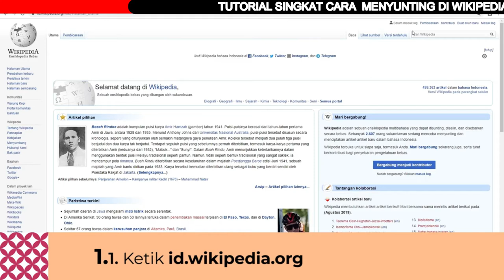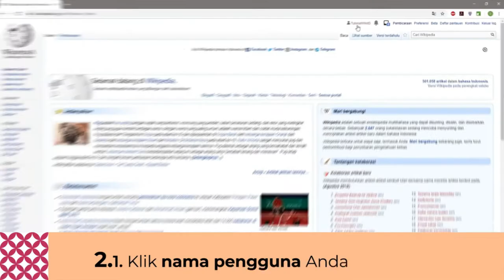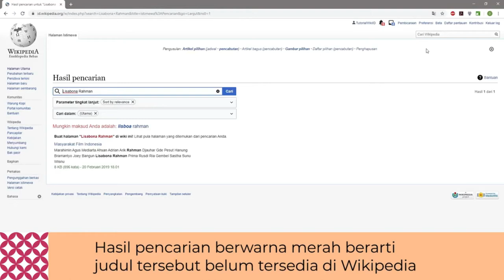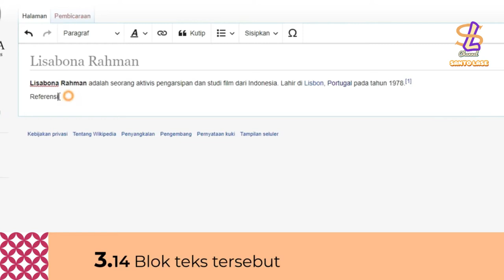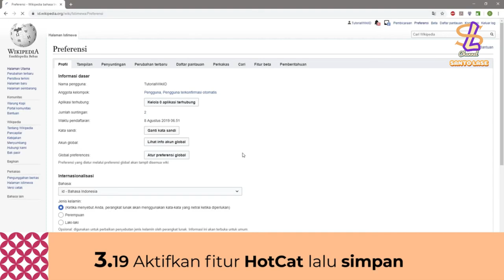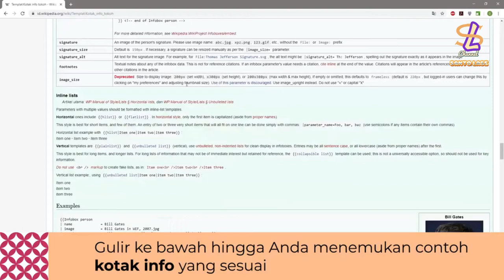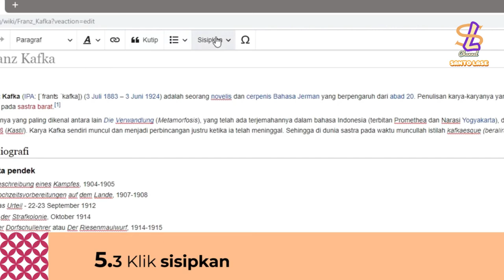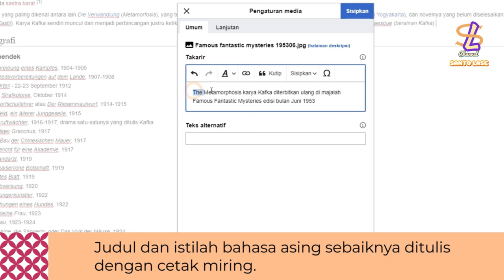Tutorial Menyunting di Wikipedia Bahasa Indonesia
Langkah-langkah mudah yang dapat Anda ikuti untuk mulai menyunting dan menulis artikel baru di Wikipedia bahasa Indonesia. Anda dapat mempraktekan langsung, Tutorial Menyunting di Wikipedia Bahasa Indonesia

Daftar Isi :
1. 0:33 - Bab 1 - Membuat akun di Wikipedia bahasa Indonesia
2. 1:22 - Tips dan kiat pembuatan akun baru
3. 1:39 - Bab 2 - Membuat halaman pengguna
4. 2:46 - Tips mengisi halaman pengguna
5. 3:00 - Bab 3 - Membuat artikel baru dengan penyuntingan visual (visual editor)
6. 6:19 - Bab 4 - Membuat kotak info (infobox)
7. 7:46 - Bab 5 - Mengambil gambar dari Wikimedia Commons

Semoga bermanfaat